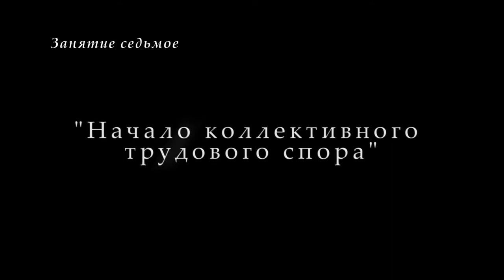М.В.Попов. 07 Начало коллективного трудового спора. (Курс СТКиТИУ, 2017-2018).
На седьмой в 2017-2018 учебном году лекции профессора М.В.Попова по курсу "Социально-трудовые конфликты и технология их урегулирования" по теме "Начало коллективного трудового спора" 20 ноября с докладом по коллективному договору выступил один из студентов и были рассмотрены юридические аспекты начала коллективного трудового спора.

Веб-сайт

Желающие помочь Фонду Рабочей Академии могут перечислить пожертвования на карту Сбербанка:
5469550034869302